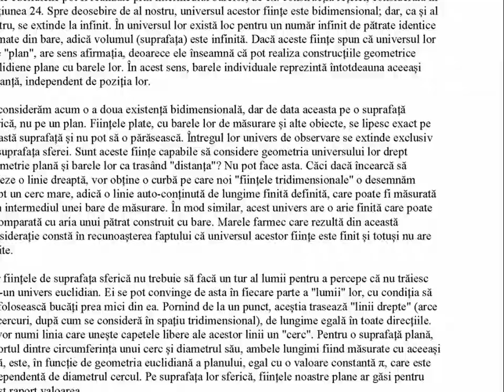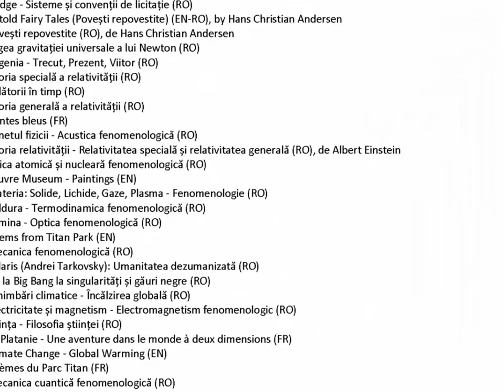Albert Einstein: Teoria relativității - Relativitatea specială și relativitatea generală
”Prezenta carte este destinată, pe cât posibil, să ofere o perspectivă exactă asupra teoriei relativității acelor cititori care, din punct de vedere științific și filosofic general, sunt interesați de teorie, dar care nu sunt familiarizați cu aparatul matematic al fizicii teoretice. Lucrarea presupune un nivel de educație corespunzător celui al examenului de admitere la facultate și, în ciuda volumului mic al cărții, este necesară oarecare răbdare și voință din partea cititorului. Autorul nu a cruțat niciun efort în a prezenta ideile principale în cea mai simplă și mai inteligibilă formă și, în ansamblu, în secvența și conexiunea din care au provenit în fapt. Din motive de claritate, mi s-a părut inevitabil să mă repet frecvent, fără a acorda nici cea mai mică atenție eleganței prezentării. Am aderat scrupulos la preceptul acestui strălucit fizician teoretic, L. Boltzmann, potrivit căruia elementele de eleganță ar trebui lăsate croitorilor și cizmarilor. Nu pretind că nu am ascuns cititorului dificultățile inerente ale subiectului. Pe de altă parte, am tratat intenționat fundamentele fizice empirice ale teoriei într-o manieră grijulie, astfel încât cititorii care nu cunosc fizica să nu se simtă ca un rătăcit care nu poate vedea pădurea din cauza copacilor. Fie ca această cartea să provoace câteva ore de meditație asupra subiectului tratat!”
Decembrie 1916, A. Einstein

CUPRINS:

Prefață
Partea I: Teoria specială a relativității
- 1. Sensul fizic al propozițiilor din geometrie
- 2. Sistemul de coordonate
- 3. Spațiul și timpul în mecanica clasică
- 4. Sistemul galileian al coordonatelor
- 5. Principiul relativității (în sens restrâns)
- 6. Teorema însumării vitezelor folosită în mecanica clasică
- 7. Incompatibilitatea aparentă a legii de propagare a luminii cu principiul relativității
- 8. Despre ideea de timp în fizică
- 9. Relativitatea simultaneității
- 10. Despre relativitatea conceptului de distanță
- 11. Transformarea Lorentz
- 12. Comportamentul barelor de măsurarea și a ceasurilor în mișcare
- 13. Teorema însumării vitezelor
- - Experimentul Fizeau
- 14. Valoarea euristică a teoriei relativității
- 15. Rezultatele generale ale teoriei
- 16. Experimente și teoria specială a relativității
- 17. Spațiul patru-dimensional minkowskian
Partea II: Teoria generală a relativității
- 18. Principiile special și general ale relativității
- 19. Câmpul gravitațional
- 20. Egalitatea maselor inerțială și gravitațională ca argument pentru postulatul general al relativității
- 21. În ce măsură nu sunt satisfăcătoare bazele mecanicii clasice și a teoriei speciale a relativității?
- 22. Câteva inferențe din principiul general al relativității
- 23. Comportarea ceasurilor și barelor de măsurare într-un corp de referință în rotație
- 24. Continuum euclidian și non-euclidian
- 25. Coordonate gaussiene
- 26. Continuumul spațiu-timp al teoriei relativității speciale considerat ca un continuum euclidian
- 27. Continuumul spațiu-timp al teoriei relativității generale nu este un continuum euclidian
- 28. Formularea exactă a principiului general al relativității
- 29. Soluția problemei de gravitație pe baza principiului general al relativității
Partea III: Considerații privind Universul ca un întreg
- 30. Dificultățile cosmologice ale teoriei lui Newton
- 31. Posibilitatea unui univers ”finit” și totuși ”nemărginit”
- 32. Structura spațiului conform teoriei generale a relativității
Anexe
- Anexa I Derivarea simplă a transformării Lorentz (Suplimentar la Secțiunea 11)
- Anexa II Spațiul patru-dimensional minkowskian (”Lumea”) (Suplimentar la Secțiunea 17)
- Anexa III Confirmarea experimentală a teoriei generale a relativității
- - (a) Mișcarea periheliului lui Mercur
- - (b) Devierea luminii de un câmp gravitațional
- Anexa IV Structura spațiului în conformitate cu teoria generală a relativității
Note

Muzica: Thunderstorm (Hanu Dixit)